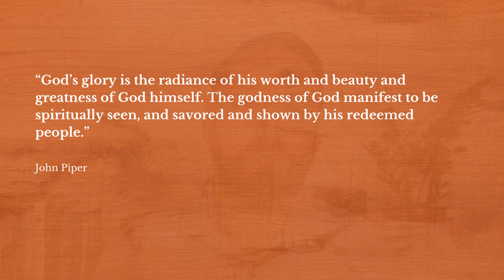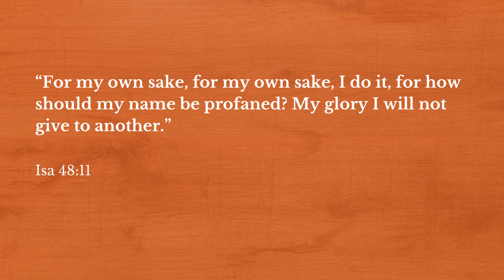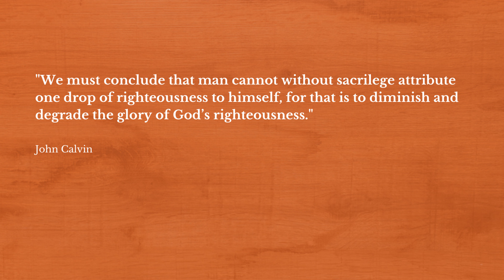By These Alone - Part Six: Glory of God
This final session examines the glue that holds the other parts together - the self-glorification of God in His restoration of creation through the Gospel.